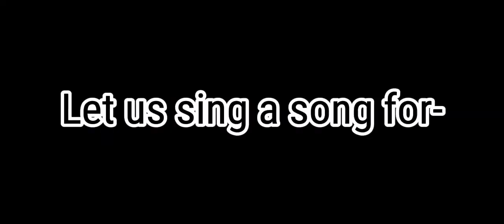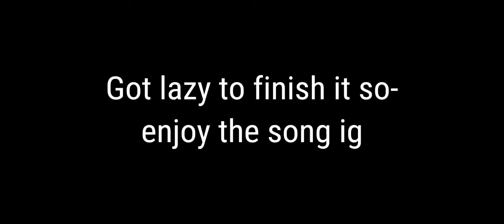A song for love||GCMV||RP Family||Kals angst?||Kal_WasTaken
I got lazy at the end so- 😭